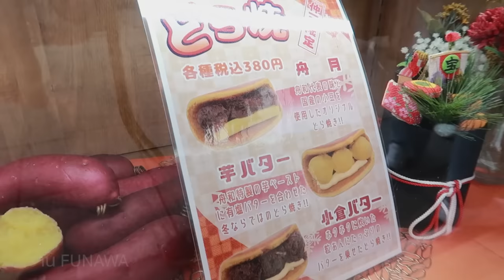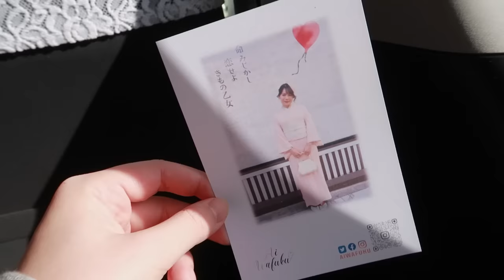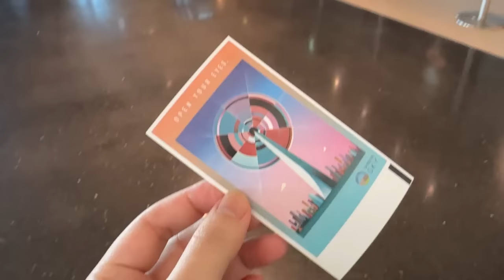ลองกิโมโนสไตล์ใหม่ ✨ ร่วมพิธีชงชาที่ Asakusa 🍵🍃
มาลองกิโมโนผ้าลูกไม้สไตล์ตะวันตกกันดูบ้าง 😁
สวยดีนะคะ เหมาะใส่ไปถ่ายรูปตามคาเฟ่น่ารัก ๆ
วันนี้ฝ้ายก็เน้นเที่ยวเล่นสบาย ๆ แถว Asakusa กินขนม ชงชาไปเรื่อย 🍵 ปิดท้ายด้วย Landmark ใหม่ Shibuya Sky ⛅️

🌸 ร้านกิโมโน ที่ Asakusa IG @aiwafuku
เช่าชุดกิโมโน ราคาเริ่มต้น 4,200 เยนค่า ถ้าเป็นผ้าลูกไม้ + 1,500 เยน กระเป๋าแบบหรูๆหรือถุงมือ + อย่างละ 550 เยนค่ะ

🇯🇵 หากิจกรรมน่าสนใจสำหรับทริปญี่ปุ่นเพิ่มเติมได้ทางเว็บไซต์นี้เลยค่า

🍵 กิจกรรมพิธีชงชาที่ร้าน CHAZEN